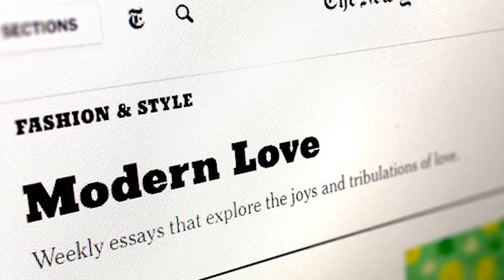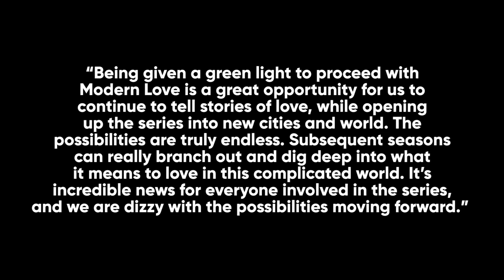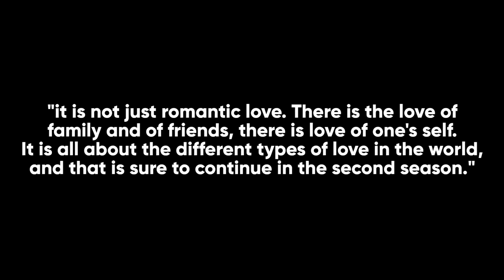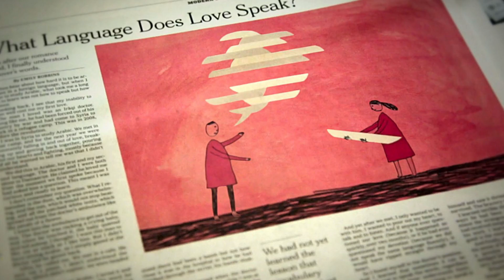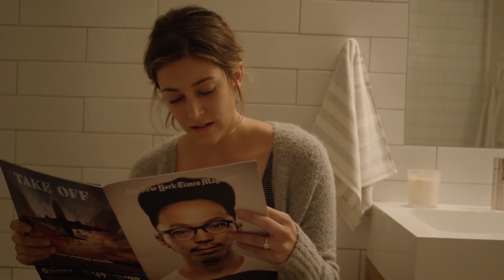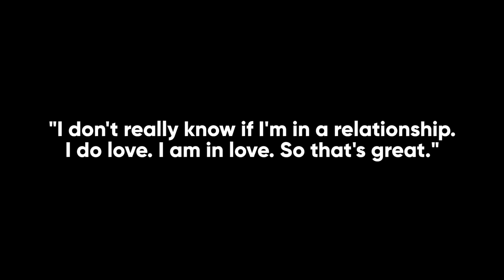Modern Love Season 2 Will Change EVERYTHING.. Here's Why!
Welcome back to Flixified, today on the channel we are going to be diving deep into the world of the modern love tv series. Modern love is a romantic comedy series released in 2019 and it received a lot of good response from the many viewers which is why a lot of people are now asking about the second season and if you are one of the many fans of this anthology series then considering hanging around for the whole video because we will be revealing everything we know so far about modern love season 2 so check this video out!

Some of the amazing cast of the modern love that we can’t wait to see again are of course anne hathaway, dev patel, tina frey, andrew scott, cristin milioti, john slattery and a lot more! And if you are one of the many people who are eagerly waiting for the modern love season 2 then make sure you watch the whole video all the way through because we will be talking about the modern love season 2 and we will reveal exclusive and exciting details that you would surely want to know! So we won’t keep you waiting, watch the whole video now!